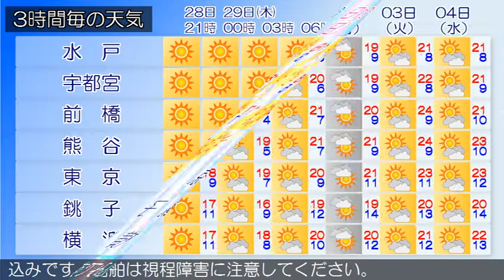2018/03/28 関東地方の天気予報 夕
本州付近は高気圧に覆われています。関東甲信地方は、晴れや曇りとなっています。２８日は、高気圧に覆われておおむね晴れるでしょう。２９日は、高気圧に覆われておおむね晴れますが、気圧の谷や湿った空気の影響により、朝晩は曇る所がある見込みです。夜は長野県や関東北部の山沿いで雨の降る所があるでしょう。関東近海では、２９日にかけて、波がやや高いでしょう。また、所々で霧が発生する見込みです。船舶は視程障害に注意してください。